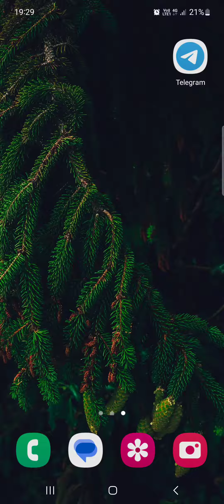How To Sign Up On Telegram?